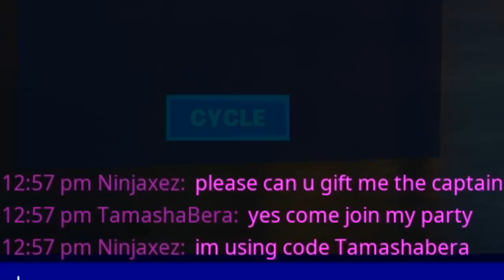Claim 9 Free Rewards at the Kit Secret Vault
In this video i show you Claim 9 Free Rewards at the boss Kit Secret Vault fortnite Claim 9 Free Rewards at the Boss Kit Secret Vault fortnite in one single game. Killing all 3 new bosses was a fun challenge which are added in the game in season 3 which includes new vault location and new mythic weapons from new bosses such as kit mythic weapons and  ocean mythic weapon and jules mythic weapon and  kit mythic weapon and  ocean's burst assault rifle and kit's shockwave launcher and  kits shockwave launcher and kit's charge shotgun and kits charge shotgun and  jules' glider gun and  jules glider gun and jules' drum gun and jules drum gun in fortnite season 3.

Taking Over All 3 Bosses in 1 Match (Boss Kit, Boss Jules, Boss Ocean) Vault & Mythic Weapons Reward

What Happens If you Bring Boss Ocean to Boss Kit ? - When two Bosses Meet Myth Busting

Eliminating All 3 New Bosses in one game (Boss Kit, Boss Ocean, Boss Jules) Vault & Mythic Weapons